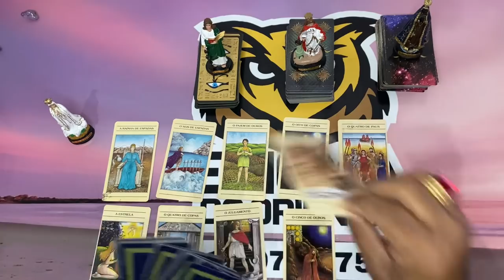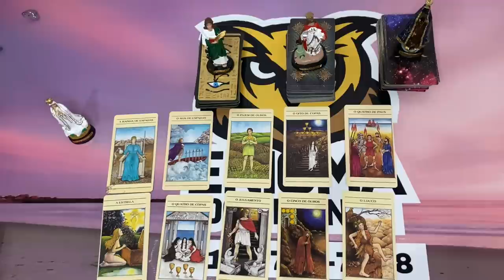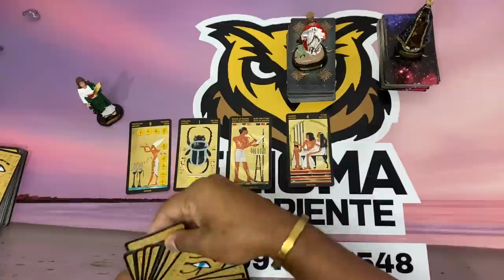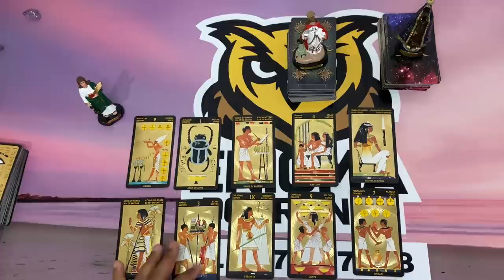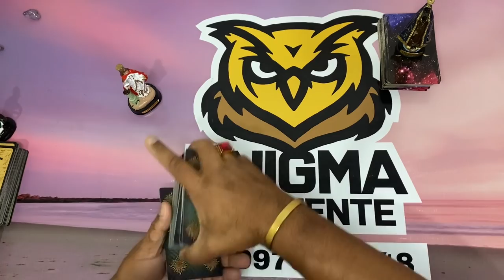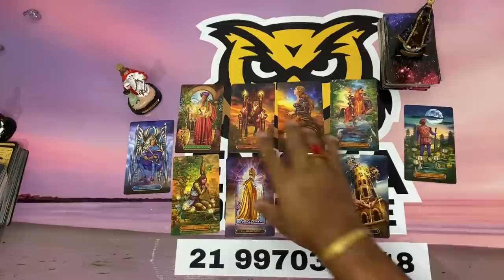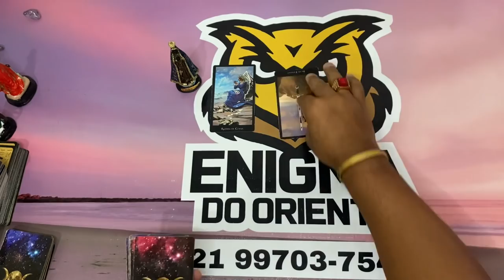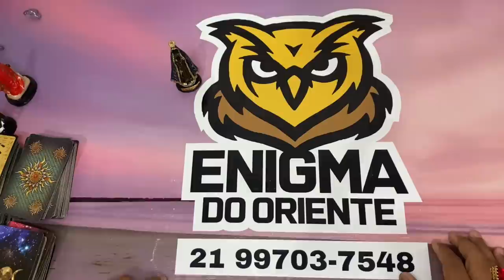✨NOTÍCIAS DA ESPIRITUALIDADE PARA O SEU DESTINO✨ TAROT RESPONDE